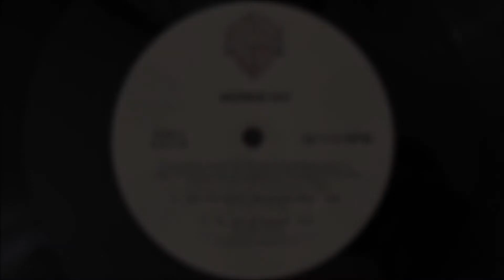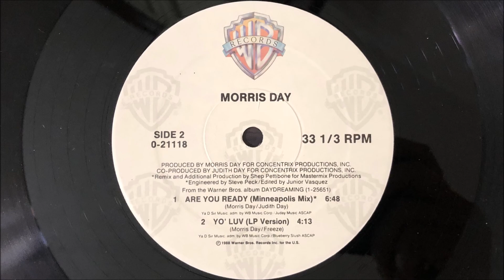Morris Day - Are You Ready (Minneapolis Mix) (1988 Vinyl)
1988 Vinyl Warner Bros Records (Photo Inside Video). Side 2 Track 1.
Etichetta: Warner Bros. Records ‎– 0-21118
Formato: Vinyl, 12", 33 ⅓ RPM, Maxi-Single
Paese: US
Genere: Electronic
Stile: House, Electro, Disco